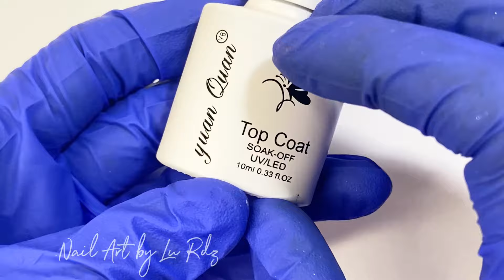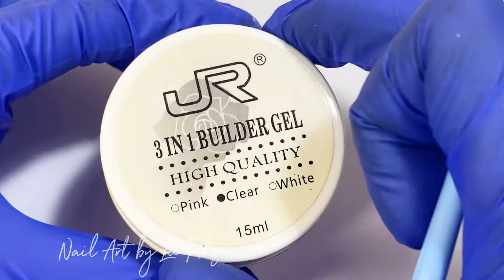COMO HACER DISEÑO CON RELIEVES EN UÑAS